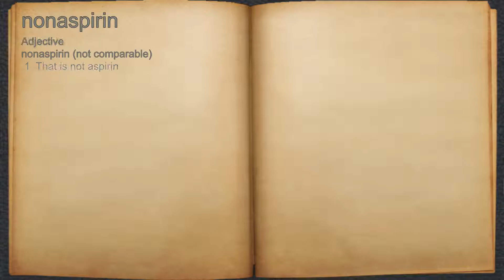What does nonaspirin mean?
A spoken definition of nonaspirin.

Intro Sound:
Typewriter - Tamskp